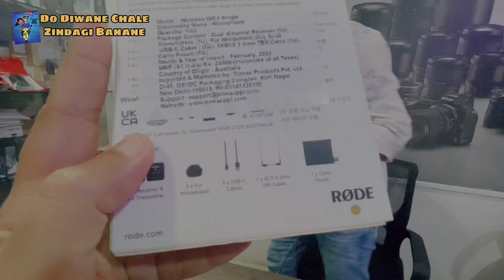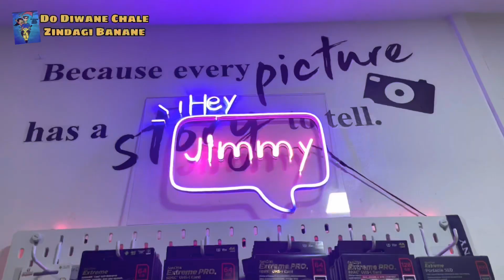Finally the wait is over new gadget Rode Go II is here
Finally the wait is over for Rode Go II mic. Now we can improv more of our video voice quality.

Tried so many of mic but couldn’t match the quality which Rode provides.

Amazing quality, quality sound, features.

A Ulanzi flexible tripod is at its best. It’s 2 in 1 tripod.

We can mount DSLR camera and Mobile which helps to mount mic 🎤 clip. It’s a gorilla tripod which we can bend.

As mine is iPhone 11, to connect Rode mic to iPhone extra cable is needed which is SC15

Rode mic - 19,000/-

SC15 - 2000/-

Ulanzi tripod - 1500/-

It was an amazing deal.

To get such details do visit hey jimmy store.

Location : 📍 Express Zone B Wing, F-156, Western Express Hwy, opp. Reliance Energy, Panch Bawadi, Malad East, Mumbai, Maharashtra 400097